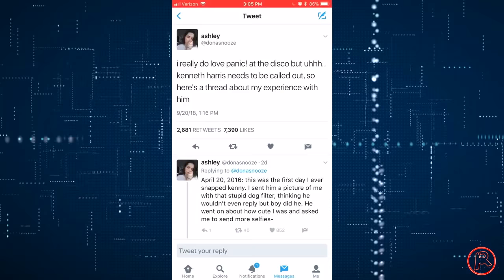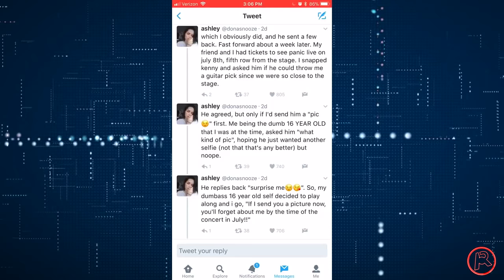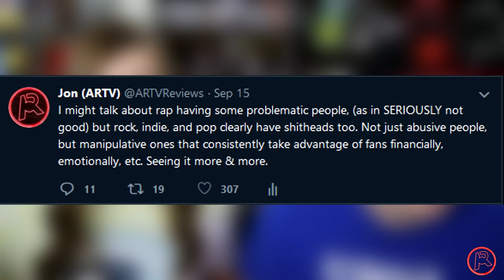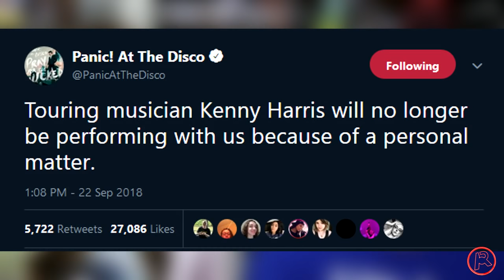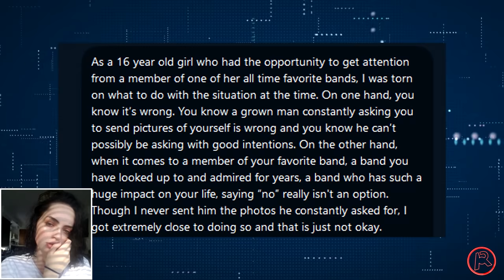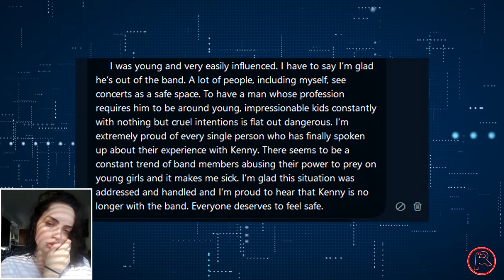Panic! At The Disco Guitarist Kenneth Harris EXPOSED For Misconduct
Panic! At The Disco have fired touring guitarist, Kenneth Harris after allegations of misconduct that mainly alleged him sending inappropriate messages and requesting photos from underage fans.

What do you think about the situation with Kenny? Join the conversation in the comments down below.